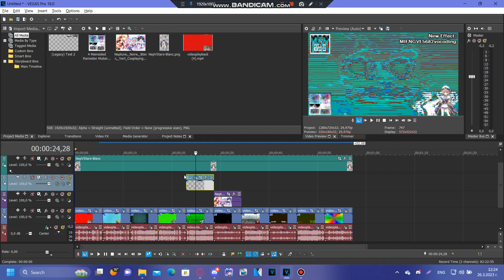Tutorial - How to make MIFNGVE5682vocoding